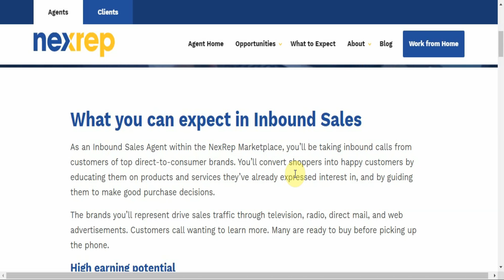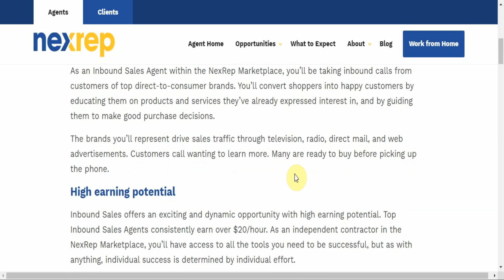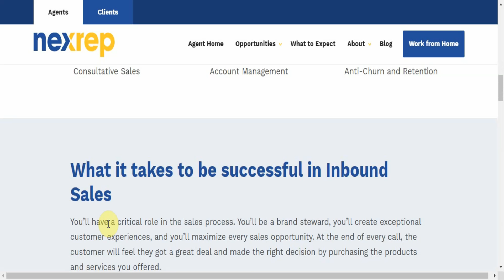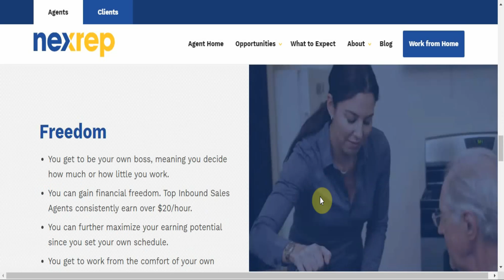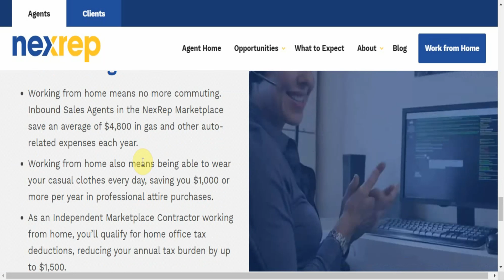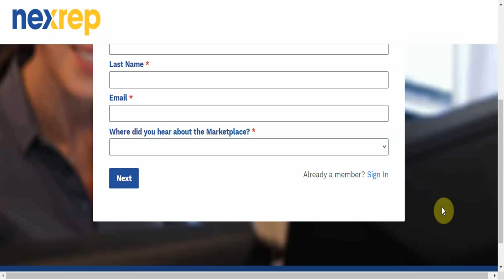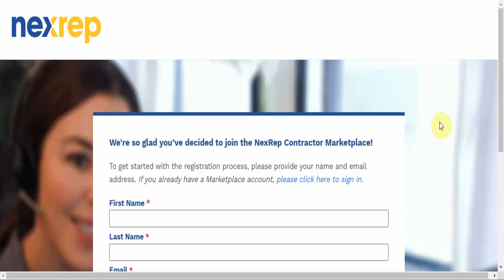💰💰💰 Earn $20/Hr or More From Home!!! | Apply Now! Apply Today!!!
If you want to earn $20 plus per hour, while enjoying great benefits, then this could be the job for you and yours. Apply now!!!

If you do want to earn money from setting up your own online business today, check out the following links:

Learn how to build a complete business from scratch with a $7 initial investment in yourself.

Learn how to earn $1000/day.

Relationship?